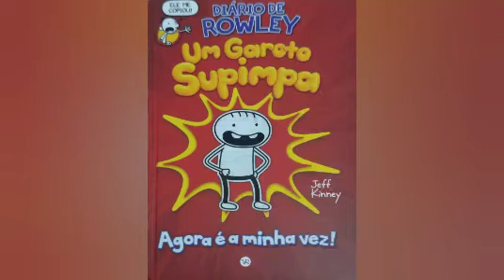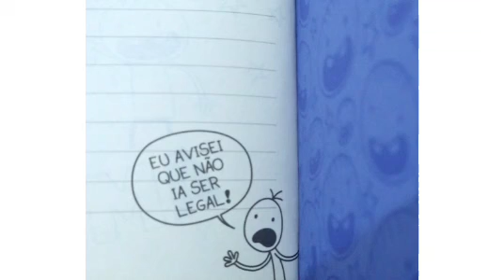Diário de Rowley | Vídeo 17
Olá galeeerinha 😀😉
Esse é o último áudio deste livro. Espero que vcs tenham gostado. Desculpe as falhas. Em breve vou fazer o áudio do segundo livro: Rowley apresenta Uma Aventura Supimpa. Aguardem😉